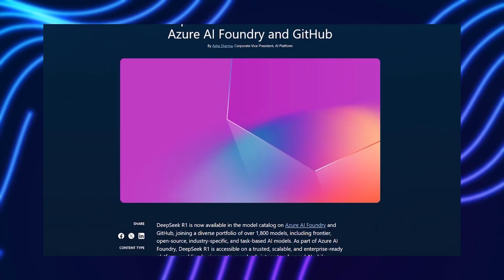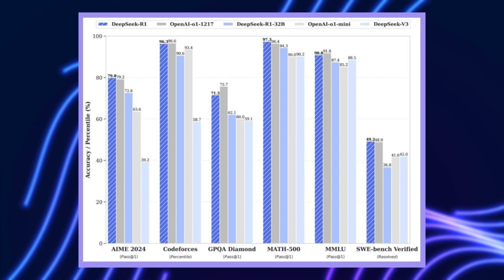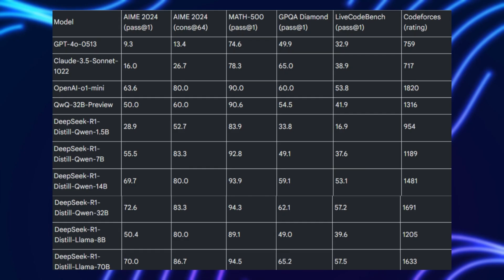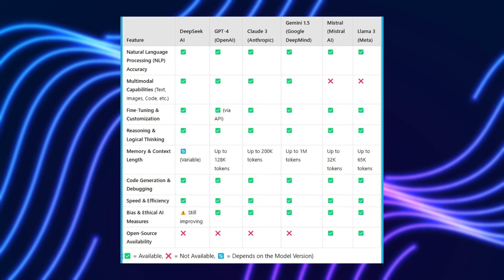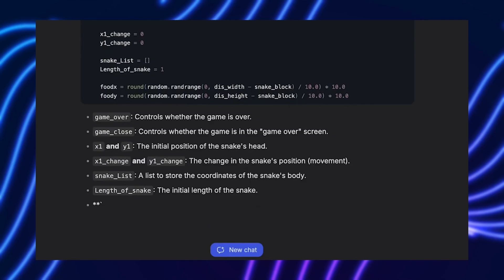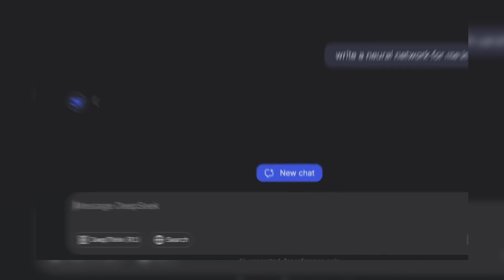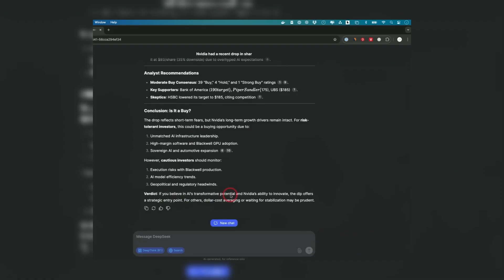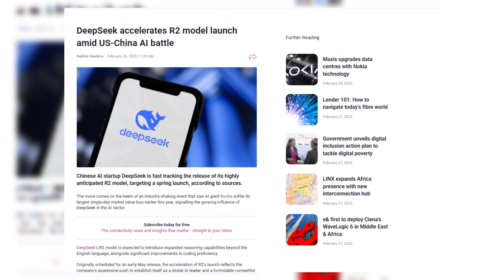From R1 to R2: How DeepSeek is Evolving AI at Breakneck Speed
DeepSeek R2 is launching much earlier than expected, signaling a new phase in AI evolution. Building on R1’s strengths, R2 introduces better coding, multilingual reasoning, and stronger problem-solving abilities. This rapid release raises questions about the speed of AI development and its implications for industries, global AI competition, and everyday users. As DeepSeek pushes the boundaries of what’s possible, the future of AI looks both promising and unpredictable.